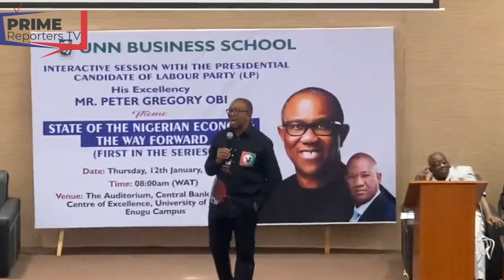Peter Obi Motivate Business Community And Professors In Enugu State